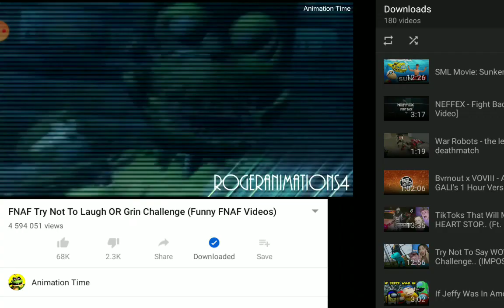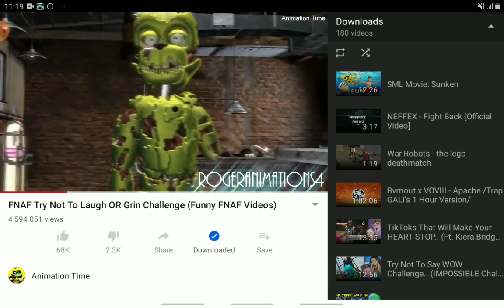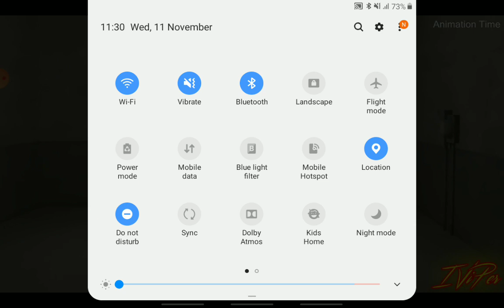bad boy gana kill some noobs